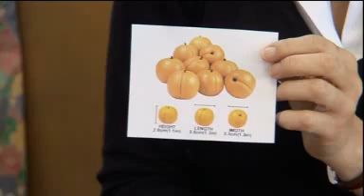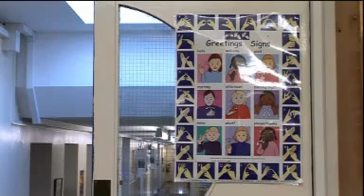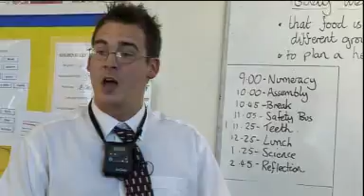Hearing Impairment in Mainstream - Rosie's World